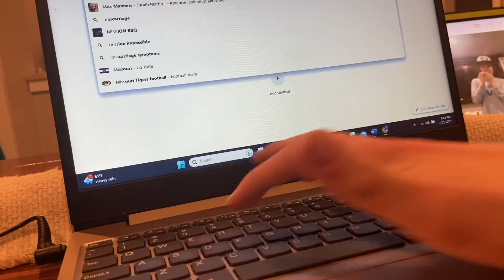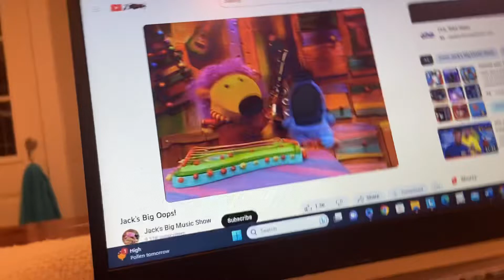String String A Ding Ding